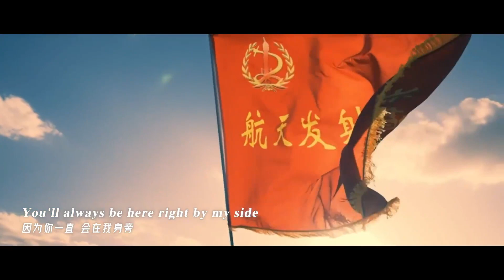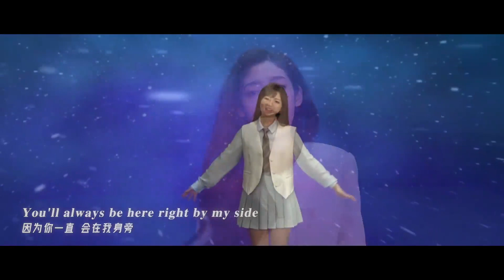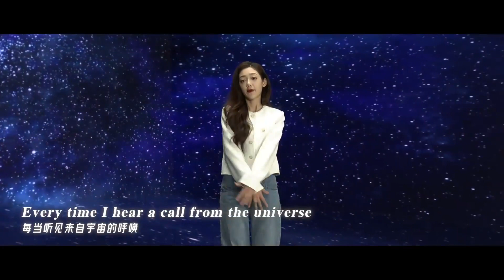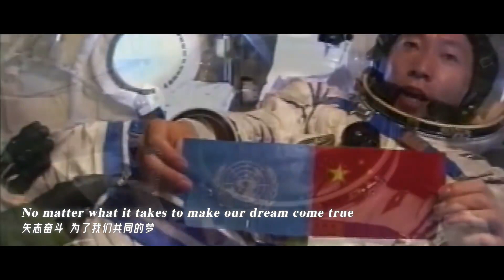[MV]希林娜依高 Curley G《Flying High》＆路濱琪 Lu Binqi